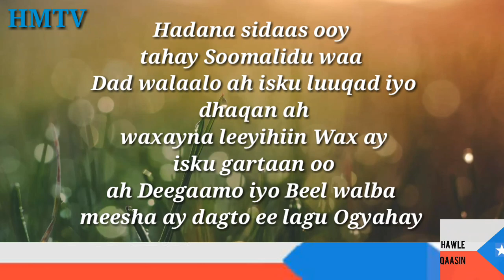Qabiilkee Jigjiga iska leh uguna badan xalkan ka daawo Beesha Hawle ayaa ugu Badan Taariikh ahaana i